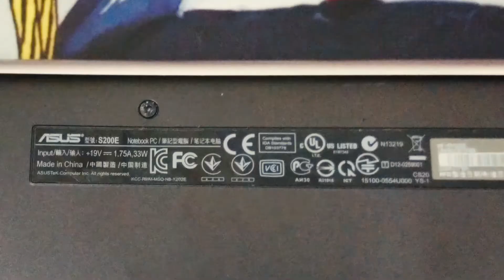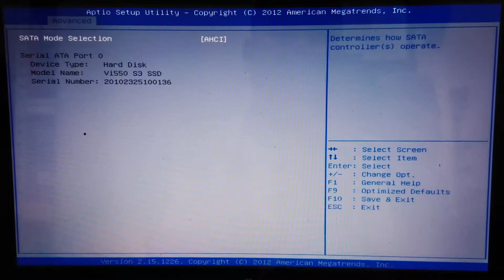Naik Taraf Asus S200E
Memasang SSD kepada laptop Asus S200E